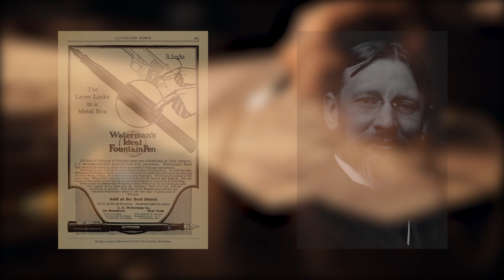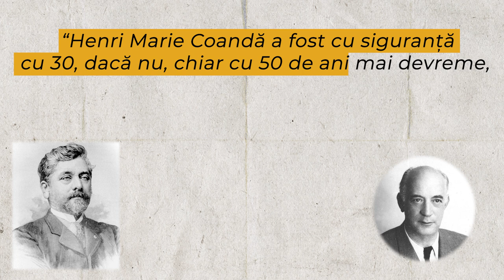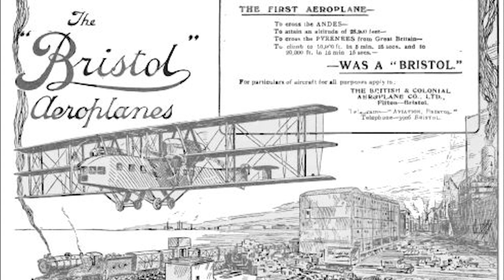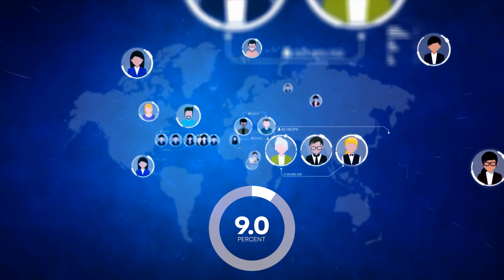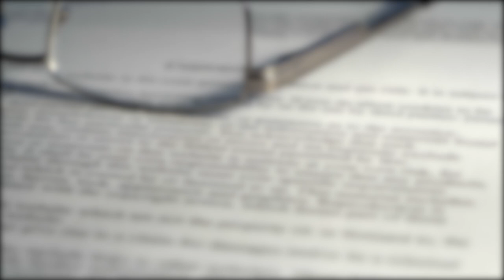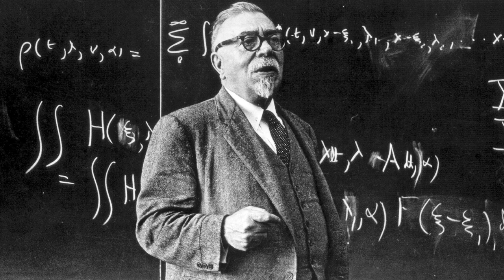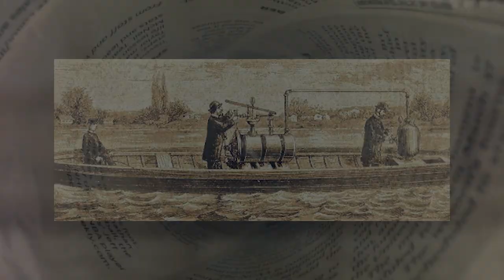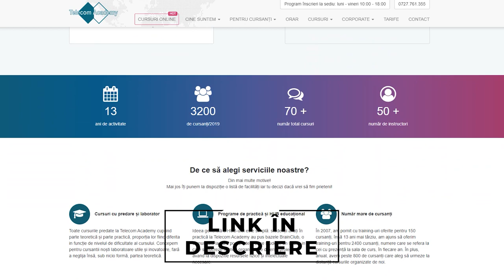5 Romani Care Au Schimbat Lumea